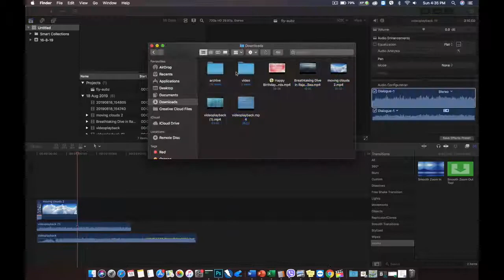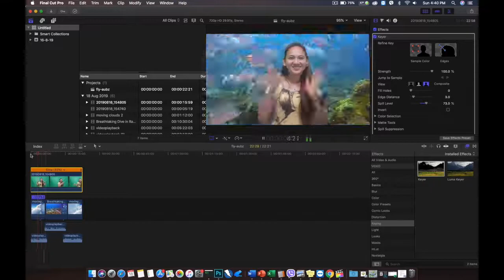green screen magic (part 1)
simple video tricks, showing the idea of how to use back ground green screen